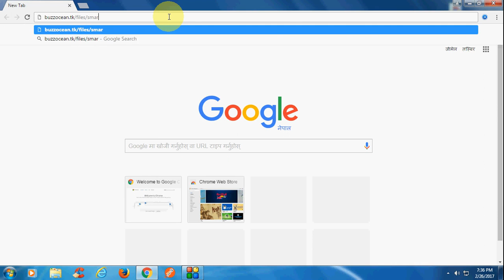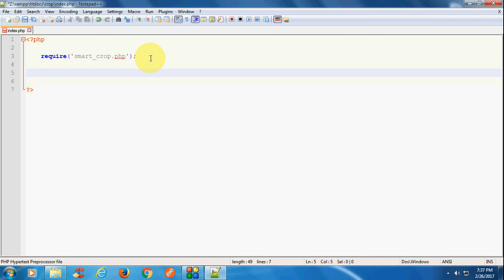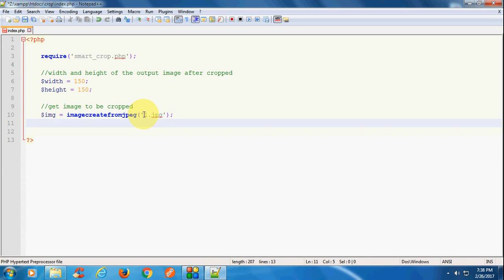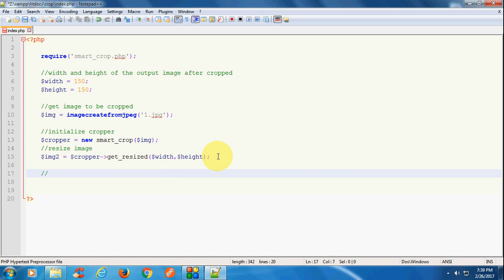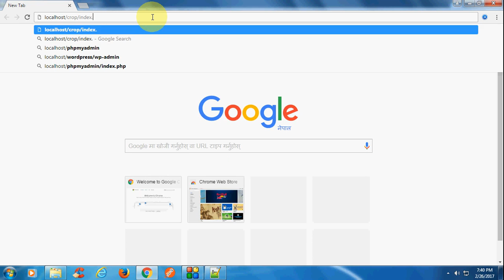Smart Image Cropping with PHP Tutorial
PHP Tutorial to crop image using PHP
Algorithm based on entropy calculation and color differences